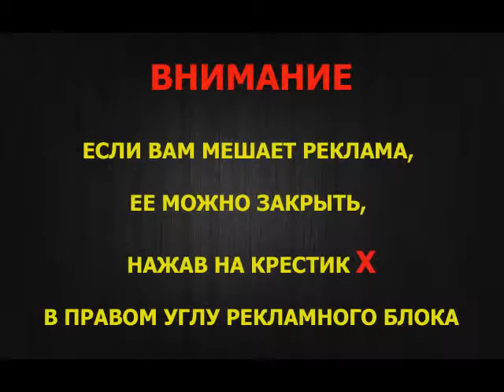Порода манчкин очень необычные кошки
Короткие ролики о кошках.